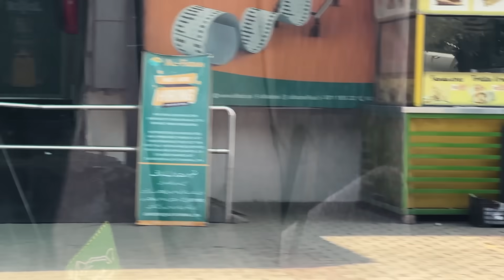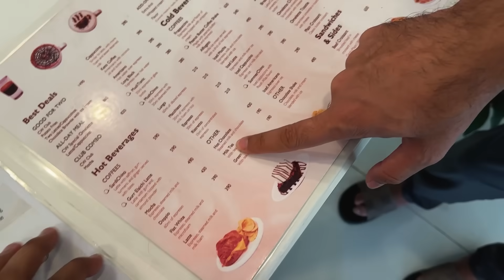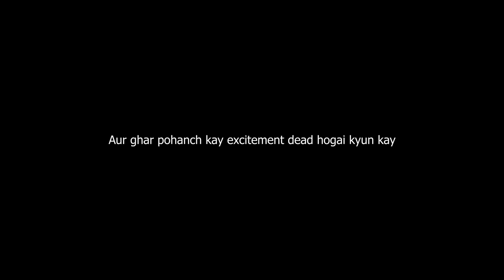Road Trip Preps 😍 Where To?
Cassette #391